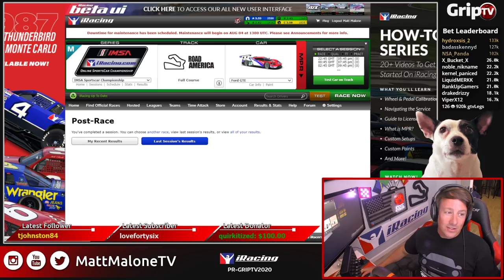Ford power? well......